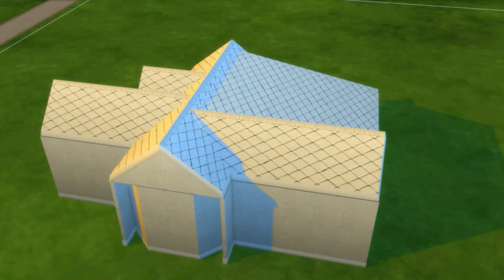Pinterest Apartment + DOWNLOAD // CC Links | SIMS 4 Stop Motion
Hey myy beautifulll simmerrs! I'm back with another little apartment for you! I have some super cute cc links today! I've really wanted to do a Pinterest inspired home for so long and I'm pretty happy with how it all turned out! :)
CC links:
Windows
some of the wooden floors ive used throughout this build:
cushions:
1. one from this set (scroll down its like the 3rd post)
dresser table
wardrobe
bedding is by MXIMS - vintage blanket (cant find link though!)
mirror and lights from this beautiful set (its actually a nursery set, lol)